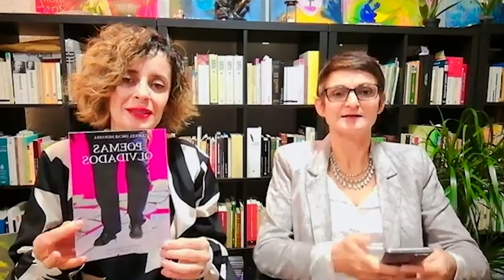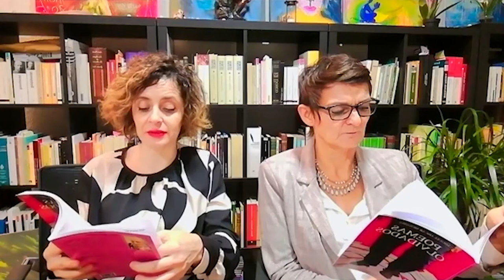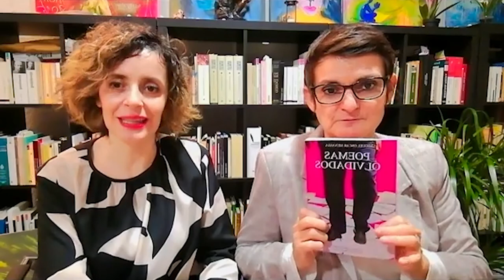11 POESÍA A LAS MIL. AUDIOLIBRO. POEMAS OLVIDADOS, DE MIGUEL OSCAR MENASSA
Cada martes una cita con la lectura de libros de poesía de Miguel Osar Menassa por Helena Trujillo y Clémence Loonis.

Hoy le toca el turno al libro POEMAS OLVIDADOS
Autor Miguel Oscar Menassa
Publicado en el año 2020 por la Editorial Grupo Cero.

TIENES MÁS DE 1000 VÍDEOS GRATUITOS A TU DISPOSICIÓN.